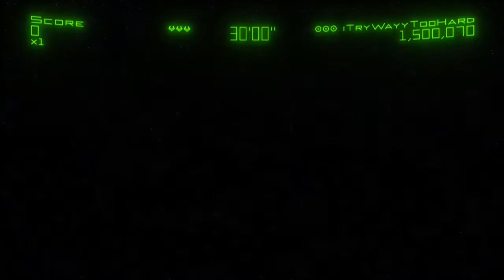geometry wars sequence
a response to tejbs vid on geometry wars sequence game mode.